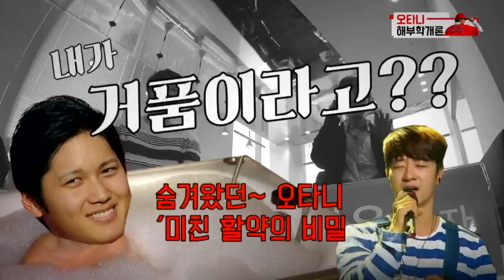【별난 MLB 2】 EP02 오승환 폭탄 발언 "한국 복ㄱ.." |콜로라도 로키스편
2019시즌 별난 프리뷰 2편, ‘콜로라도 로키스’

출연:
이현우 (엠스플뉴스 기자)
한장희 (MBC SPORTS+ 캐스터)

제작:
김바로 (MBC SPORTS+ PD)